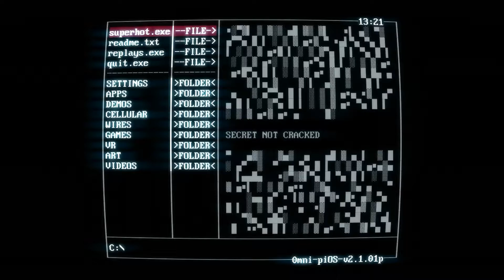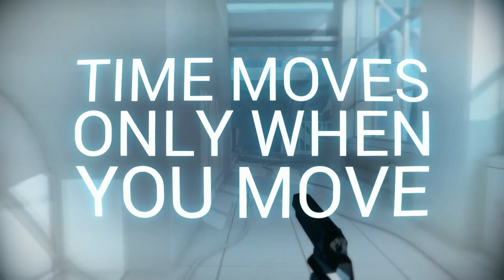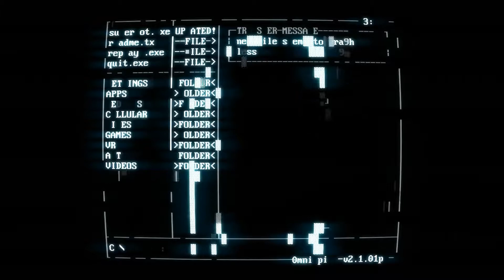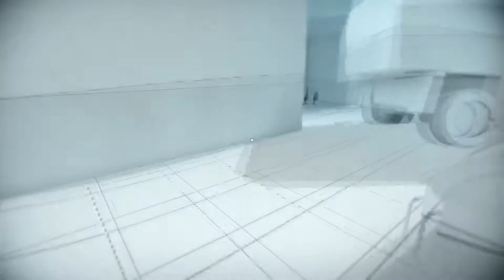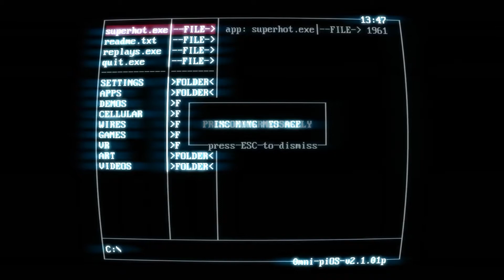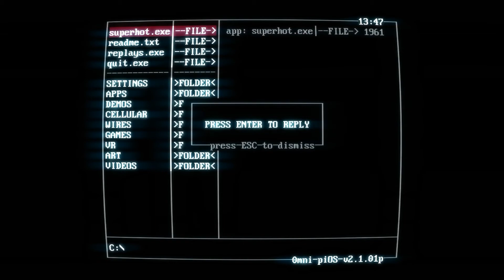Let's Play (Blind): SUPERHOT [01]